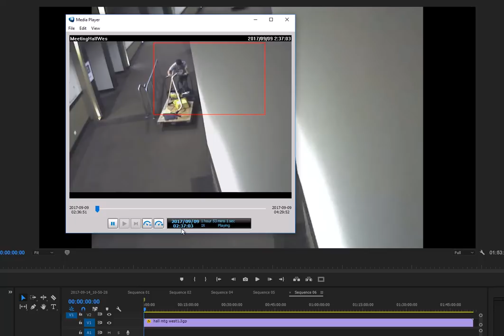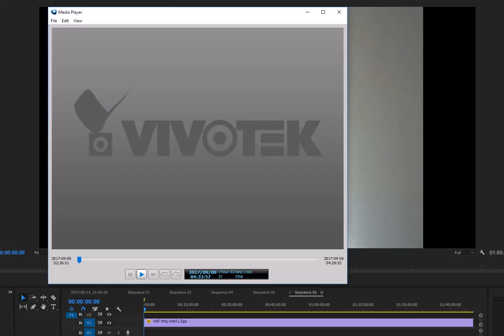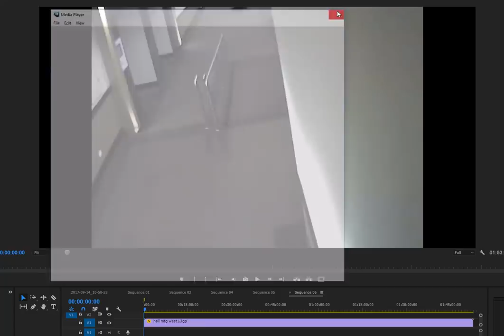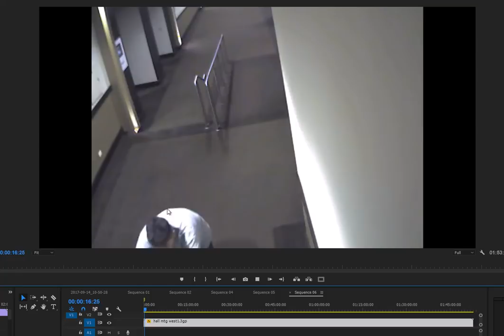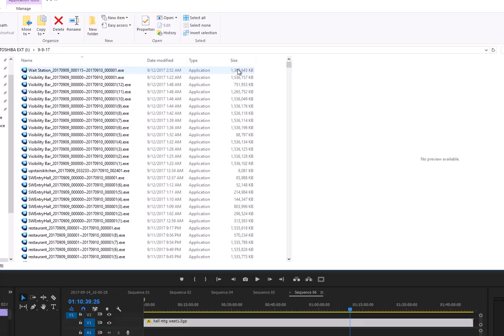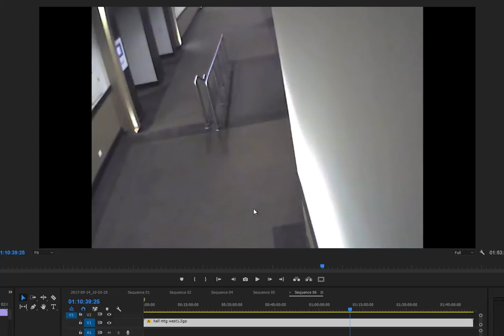Pixel Analysis update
It's very likely that the surveillance videos have not been edited by a human.  The conversion from exe to 3gp appears to fill in the cap on some videos with a still image where there was no motion.